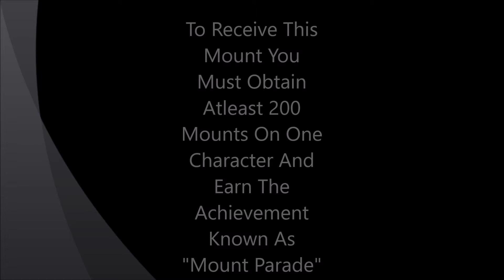How To Obtain The Armored Blue Dragonhawk Mount (World Of Warcraft)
Follow This Link For Extra Help -